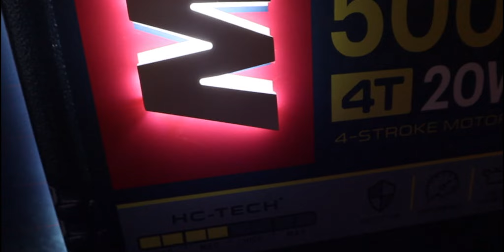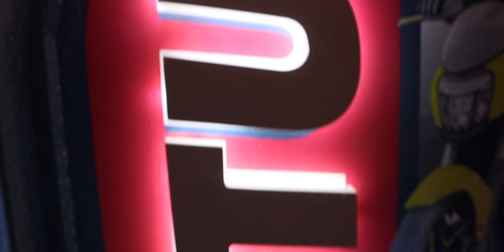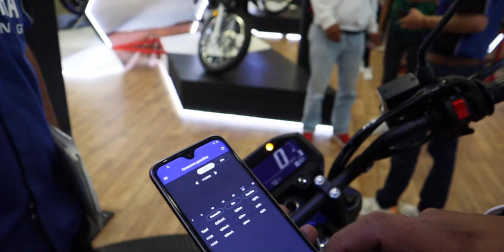Edecanes en la expo moto y entrevista a FULL GAS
Estuvimos en la entrega de la expomoto 2022, entrevistamos a edecánes nos dieron consejos para iniciar en el mundo de como ser edecán, entrevistamos también a Full Gas, a Nitro Interceptor, y muchas motos y accesorios, que lo disfruten.